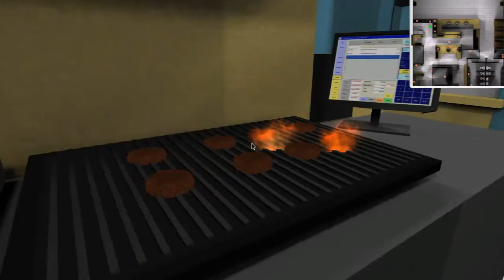Safe or Sorry! Florida Teen Workplace Safety demo movie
demo movie of realtime gameplay from Safe or Sorry teen workplace safety demo